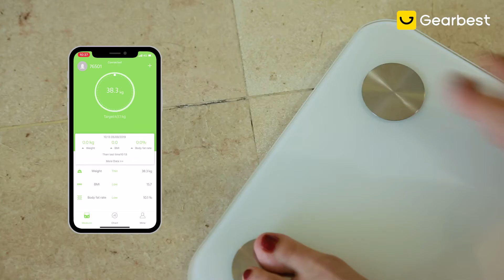ICOMON FG260LB Smart Electronic Body Fat Scale - Gearbest.com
"About The Video Music :
Music from YouTube Channel: Music for creators